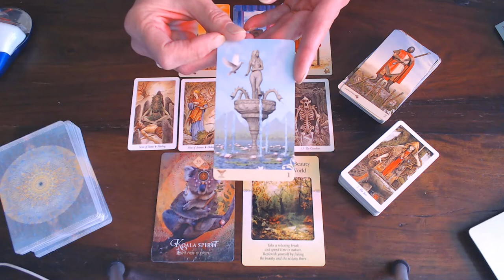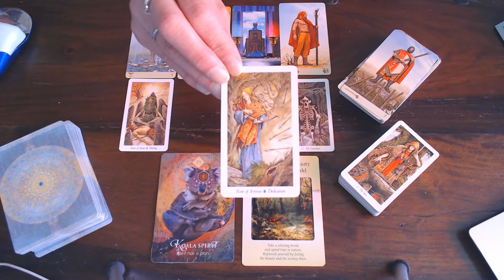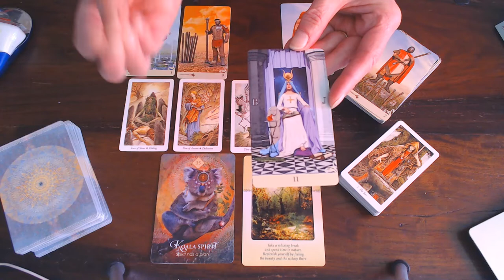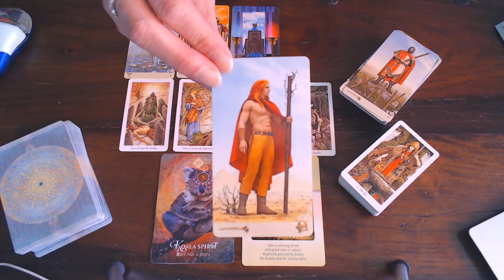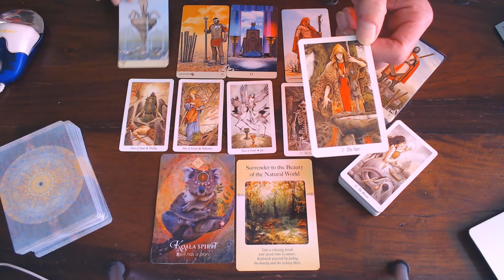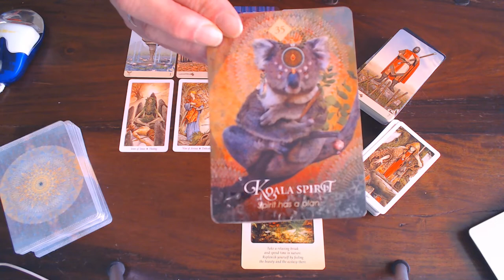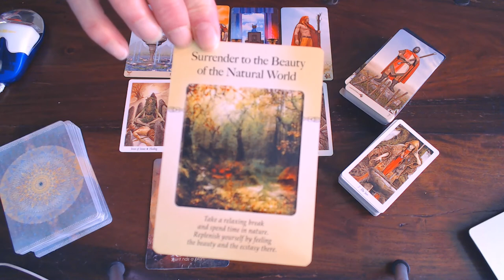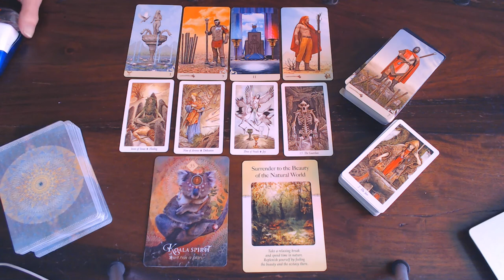AQUARIUS WEEKLY VLOG 11TH TILL 17TH MAY 2020/YOU HAVE WON & ARE READY TO START! A NEW!